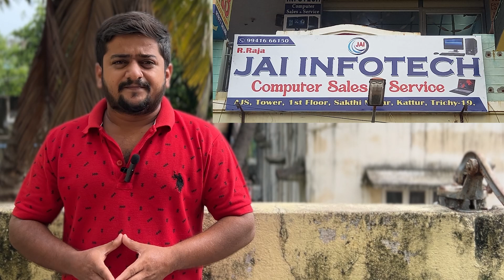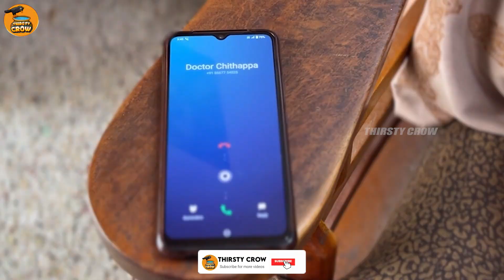Mobile Users Thindatangal 2 | One Day With Out Mobile Phone | Thirsty Crow | Ambani Shankar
Jai infotech  COMPUTER, SERVER,  PARTS & ACCESSORIES . SALES & SERVICES - 📲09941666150
OPEN the link for product list. Price
Jai infotech OPEN The link for. Office Address -

Presenting you our next exclusive video Starring Ambani Shankar on " Thirsty Crow " and " Mobile Users Thindatangal 2 "  In this video father and son communicate Dad got a heart attack for seeing the phone history of son's phone so the doctor was said You have to don't use one day without a phone that's the reason for dads situation son how living without phone what type of issues son is facing this kind of fun and trolls is there in this video. in this video so watch the full video and make it more fun and entertaining. Like these more fun elements there Hope you enjoy the video!

For more Tamil Comedy Videos by Ambani Shankar from 2022.

All the Prachanaigal and Sothanaigal we face due to alaparaigal are parithabangal in our history. These Sambavam are like Random videos. The Thiruvilayaadal and Leelaigal of almighty make us his Sketch Video character and Entertainment to him. Types of comedy video and Funny video that happens in our life are great Galata. As days go memory fades like Jumpcut style videos or as Prank video, we troll us after we grow. To us all these are always Trending video or Trending comedy video of our life

Our Crew Details:
Concept - Edit - Direction - Sfx - Ambani Shankar
Title Design - vishnu kumar

Casting
Velmurugan
Ambani Shankar
Bala
Hari Haran